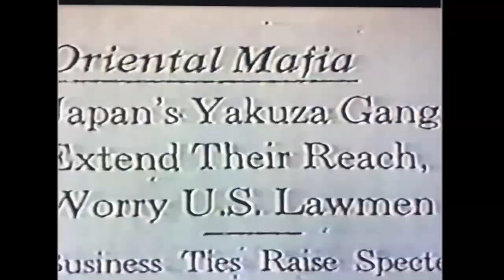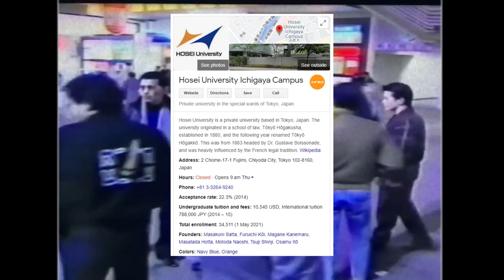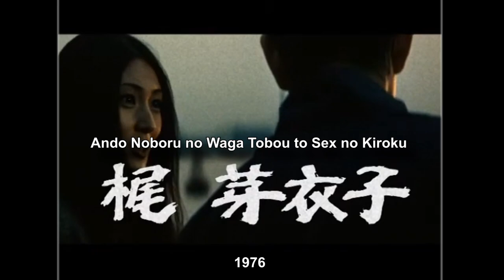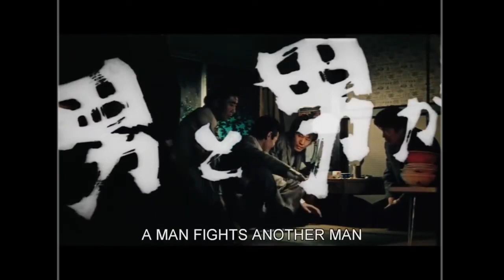The INCREDIBLE Journey of Noboru Ando: From Yakuza to Movie Star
Unveil the captivating life story of Noboru Ando, a true legend who defied expectations, embracing a dual life as a gangster by night and a movie star by day. In this video, we delve into the enigmatic life of Noboru Ando, join us as we explore how Ando's authenticity as a former gangster lent an unmatched depth to his silver screen performances.

📌Time Stamps and References:

💾Sources:  (JUST WAITING ON YOUTUBE VERIFICATION24HRS)
🎶Soundtrack: (JUST WAITING ON YOUTUBE VERIFICATION 24HRS)
📢 Share your thoughts and memories in the comments below! I'd love to hear from you.
📲Stay updated: (JUST WAITING ON YOUTUBE VERIFICATION)